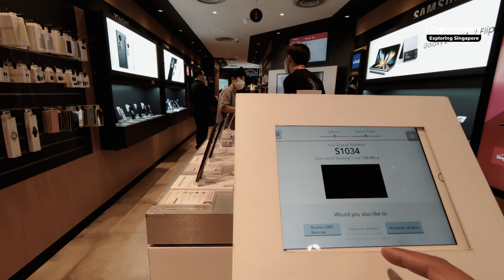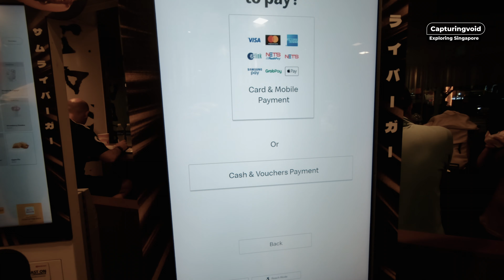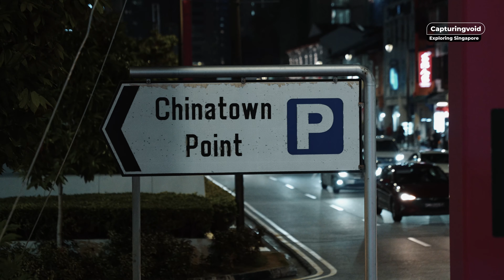Bali to Singapore Flight Vlog | Indonesia Travel Series Last Episode | Urdu/Hindi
Flying from Bali to Singapore

Welcome to the exciting travel vlog as I journey from the enchanting island of Bali to the captivating city-state of Singapore! Join me for a thrilling day filled with cultural exploration and the bustling energy of Singapore's Chinatown Night Market.

The adventure begins I board the flight from Bali to Singapore, eagerly anticipating the vibrant experiences that await us. After landing in Singapore, we make our way to our hotel to freshen up and prepare for an unforgettable evening.

As night falls, we head straight to Chinatown, one of Singapore's most iconic and culturally rich neighborhoods. Immerse yourself in the lively atmosphere as we stroll through the bustling streets adorned with vibrant lanterns and colorful shopfronts.

The Chinatown Night Market is our first stop, where the sights, sounds, and smells overwhelm our senses. Capture the essence of this bustling market as we explore the stalls brimming with unique souvenirs, traditional crafts, and tantalizing street food. Let's sample local delicacies, such as Hainanese chicken rice and mouthwatering dim sum, as we interact with friendly vendors and immerse ourselves in the local culture.

After indulging in the culinary delights, we continue our adventure by visiting the awe-inspiring Buddha Tooth Relic Temple. Admire the intricate architecture and experience the tranquility within its hallowed halls. Learn about the rich history and significance of this sacred place as we explore its various prayer halls and marvel at the giant golden Buddha statue.

As we bid farewell to Chinatown, we capture the vibrant atmosphere of the bustling streets, with the aroma of street food and the chatter of locals and visitors alike lingering in the air. This captivating experience leaves us with lasting memories and a deep appreciation for Singapore's multicultural heritage.